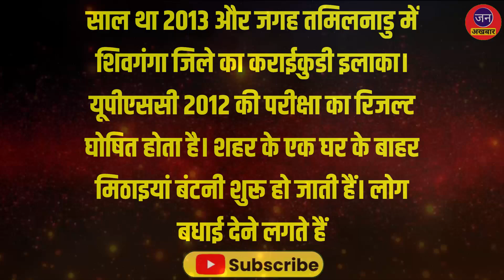मिलावटी और खराब खाने के खिलाफ छेड़ रखी है जंग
ना वो डरता है,ना ही दबता है 72 दिनों में मार चुका 129 रेड,मिलावटी और खराब खाने के खिलाफ छेड़ रखी है जंग,करीब 90 रेस्टोरेंट और पब को जारी कर चुके हैं नोटिस,2012 बैच के आईएएस हैं 'सिंघम' वीआर कर्णन